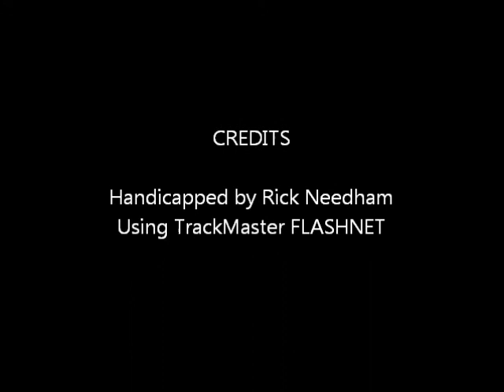chester0710.wmv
Race #6 - Harrah's Chester - Sunday July 10, 2011 + bonus longshots